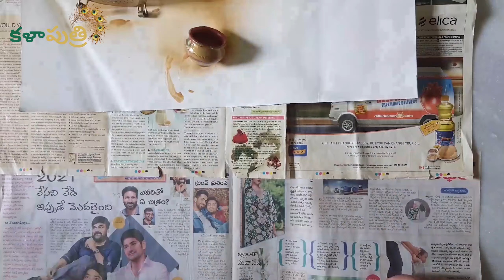Asian Paints ezyCR8 DIY - How to turn your Old Things to Beautiful Crafts | KalaPutri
Materials I have Used:
Asian Paints ezyCR8 Apcolite DIY Enamel Aerosol Paint Spray, 200 ml - Gold

Camel Paint Brushes

Glue Drops

Cotton Swabs

Fevicol Instant Glue - MR

Toothpicks Sticks

Painting Pallete/Color Palate

Kissan Sauce Bottle

Glass Bottle

This video can help you create Beautiful Crafts out of your old things. Here I have used Asian paints apcolite spray paint - ezyCR8. This helped me to give a smooth finish to my crafts. Directions for using this ezyCR8 and decoration with dot mandala art have been clearly shown in the video. This ezyCR8 worked best on wood, steel (metal), glass bottles and even on terracotta and these can be washed, the paint is totally durable.